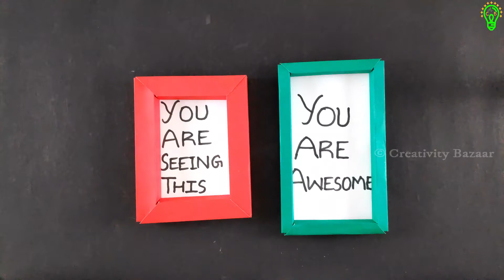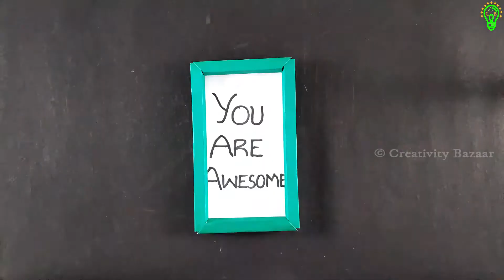How to make Paper Photo Frame ( 2 methods )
This shows the step by step tutorial on how to make paper photo frame or DIY photo paper frame without using glue. This is the simplest way to make a 3d photo frame using paper. This looks like 3d shadow photo paper frame. It looks amazing and it will beautify your room and can also be used for home decoration.

This is the origami photo paper frame and it will be a good start for origami beginners or origami lovers as it is very simple craft which can be done by childrens, students or elders who love making crafts or interested in crafts.

To make this DIY 3D Paper Frame, you will need :

1. Chart Paper
2. Pencil / Pen
3. Scissors

ABOUT CREATIVITY BAZAAR :

Creativity Bazaar is the collections of videos having Creative Ideas to help you make your own stuffs mostly with available household items.

You are at the Right Place if you are looking for :

*   Do It Yourself(DIY) Stuffs
*   Art & Crafts
*   Life Hacks
*   How-To ( Step-by-Step )
*   School Projects
*   Science Experiments
*   Electronic Mini Projects